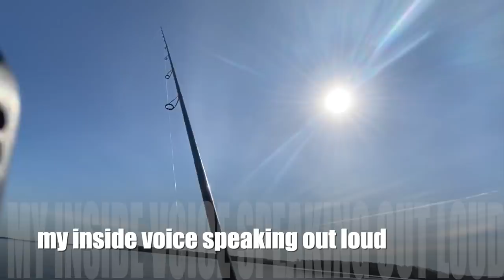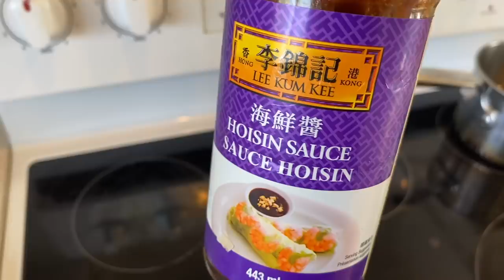Spring Walleye Fishing - Catch and Cook Asian Style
On this day we go spring walleye fishing. In this video my friend Dangerous Dan and I go out after Covid lockdown opens up fishing in the Kawartha Region in Ontario Canada. We decide to go Walleye fishing.  In this video I also attempt to cook the Walleye Asian Style with a General Tso's famous recipe. As far as I know this recipe has never be done with Walleye.  Watch and find out if my attempt is a success.  Below is the ancient secret recipe I used. The catch and cook part were fun as usual lol.

GENERAL TSO's WALLEYE RECIPE
Yield: 4 servings
Prep Time: 15 minutes
Cook Time: 15 minutes
Total Time: 30 minutes
Course: Main
Cuisine: Chinese
General Tso's Chicken is a favorite Chinese food takeout choice that is sweet and slightly spicy with a kick from garlic and ginger but lets try it with Walleye instead! GENERAL TSO's WALLEYE... THE FUTURE!

Ingredients

1 pound walleye fillets cut into 1 inch chunks
1/4 cup cornstarch
oil for frying
1 tablespoon minced ginger
1/2 teaspoon red chili flakes
2 cloves garlic minced
For the Sauce:
3 tablespoons rice vinegar
3 tablespoons soy sauce
2 teaspoons hoisin sauce
1/4 cup water
3 tablespoons sugar
1 tablespoon cornstarch
US Customary - Metric
2 teaspoons of sesame seeds

Instructions

Note: click on times in the instructions to start a kitchen timer while cooking.

Toss the walleye chunks with the quarter cup of cornstarch and let sit while you mix the sauce ingredients.
Add the rice vinegar, soy sauce, hoisin sauce, water, sugar and tablespoon of cornstarch in a small bowl and whisk together.
Add the walleye to a pan with the oil and fry until crispy.
Remove walleye from the pan and drain all but a tablespoon of the oil and add the chili flakes, ginger and garlic.

Cook until you smell the garlic (about 30 seconds).

Add in the walleye and toss, then add in the sauce.
Stir for about 30 seconds until thickened.
and lastly don’t forget to sprinkle some sesame seeds on top!

Serve immediately.